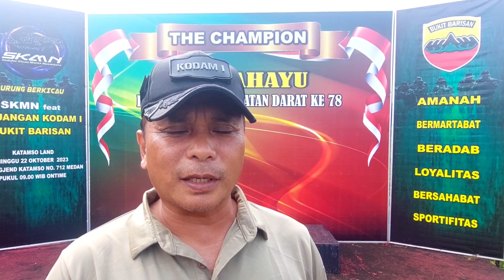LOMBA BURUNG BERKICAU KEUANGAN KODAM I BUKIT BARISAN FEAT SKMN SUKSES